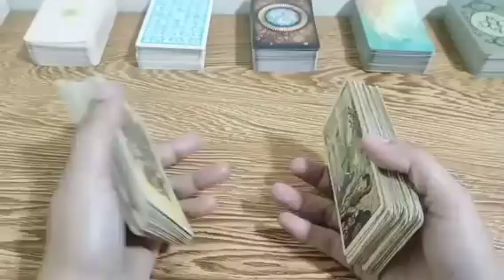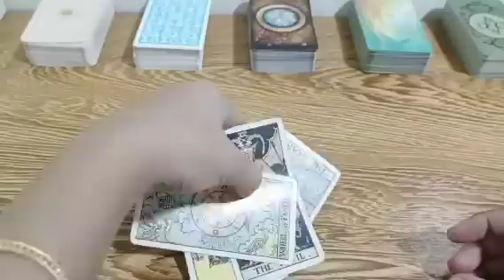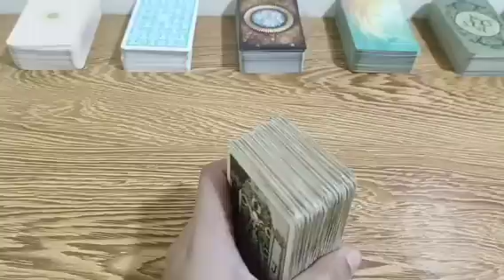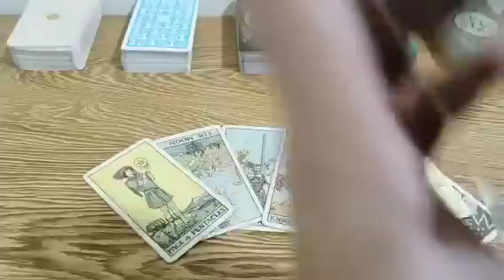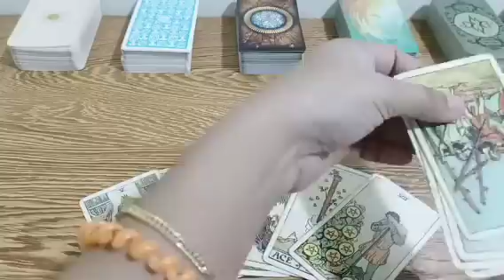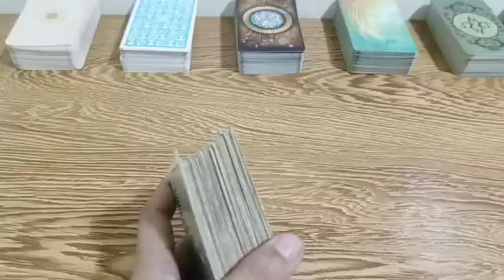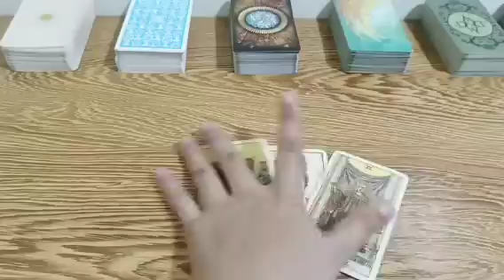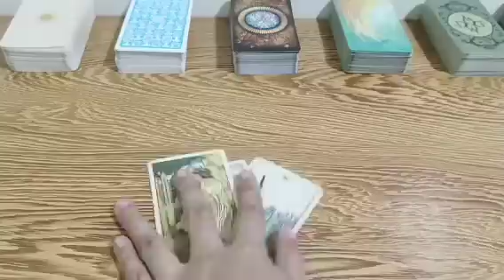may darating na mas higit pa sa kanya na magiging caring at iingatan ka.